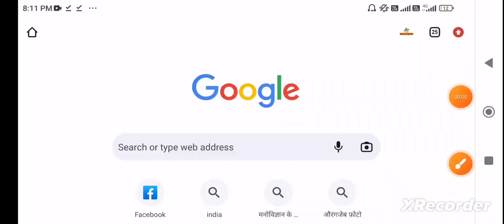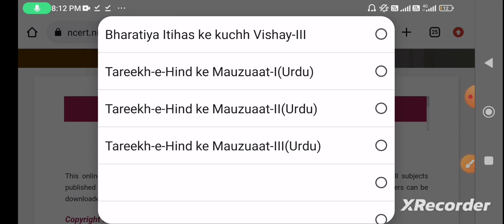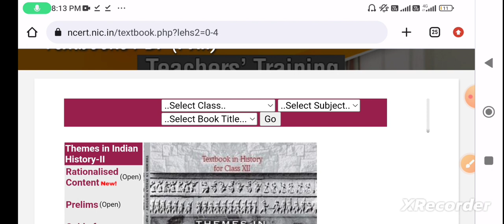NCERT ki New Book Kese Download Karen / ncert Book 2023-24 / how to download Ncert book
नमस्कार दोस्तों the Learner point में आप सभी का स्वागत है इस वीडियो में मैंने आपको बताया है कि आप Ncert की बुक कैसे डाउनलोड कर सकते हैं।

Your questions

1) Ncert book
2) ncert book 2023-24
3) ncert ki book kese Download Karen
4) ncert Hindi
5) ncert book hindi me download kese kare
6) ncert book 2023-24 ki hindi me kese download kare
7) ncert class 6th
8) ncert class 7th
9) ncert class 8th
10) ncert class 9th
11) ncert class 10th